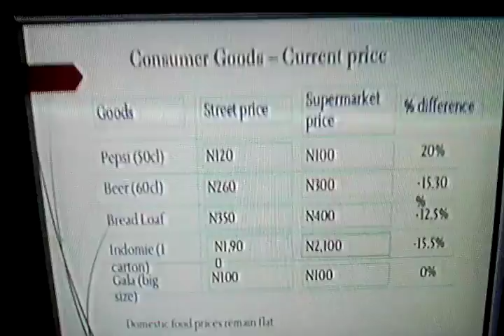Business News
Information